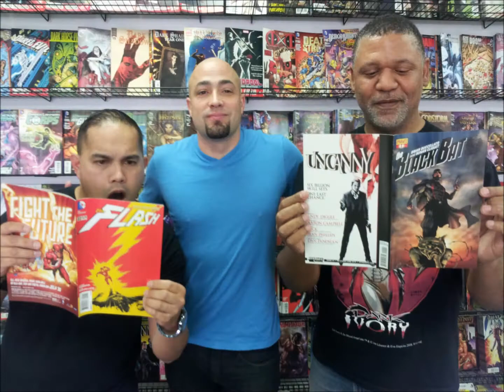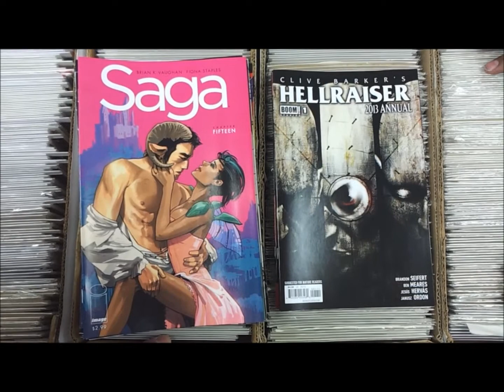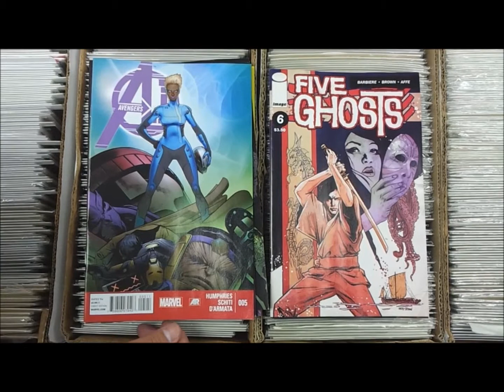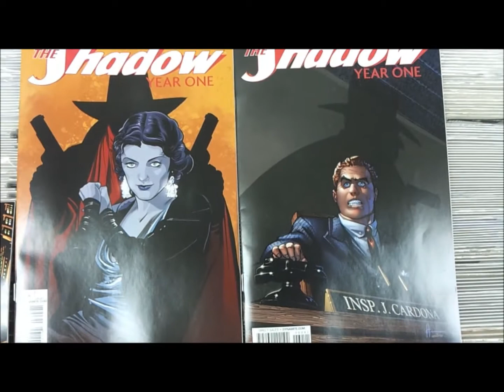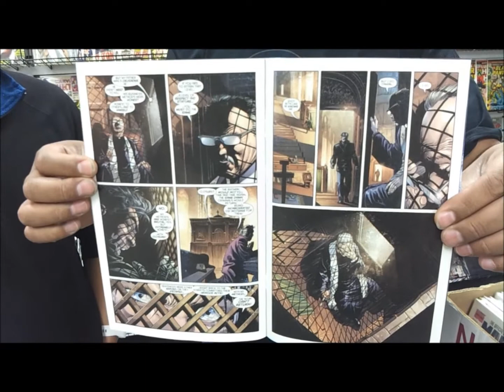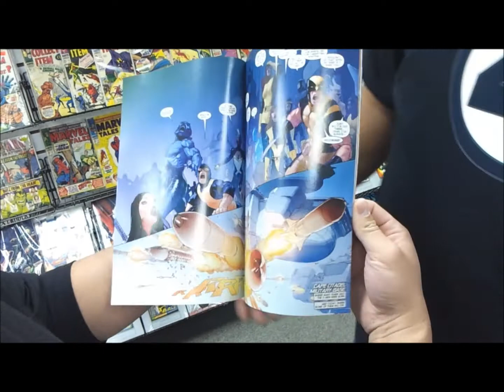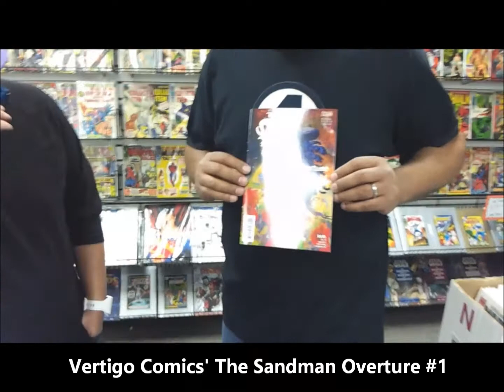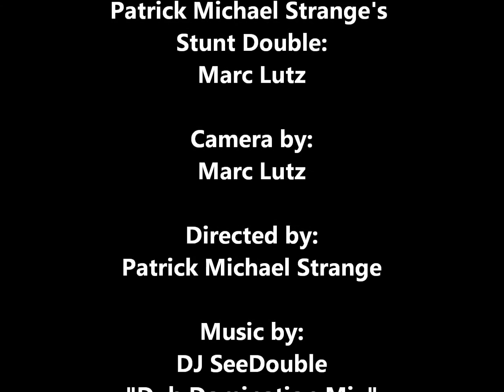Flashback Comics - New Release Wednesday, October 30 2013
Host, Patrick Michael Strange, spotlights the new titles available at Flashback Comics with Store Manager, Troy-David Phillips! Like Flashback Comics on Facebook: